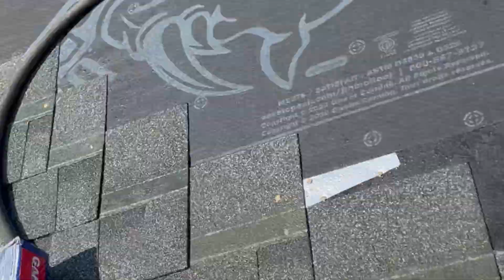Having fun at work can help break down barriers and create a more positive team dynamic.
Reduced stress: Work can be stressful, and having fun can provide a much-needed break. Laughter and humor can help reduce tension, alleviate stress and burnout, and create a more positive work environment.